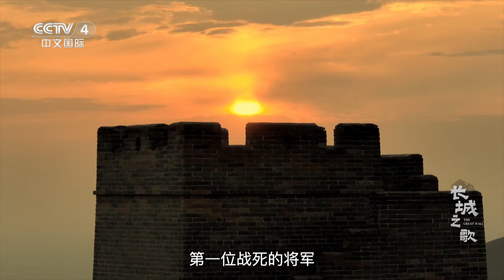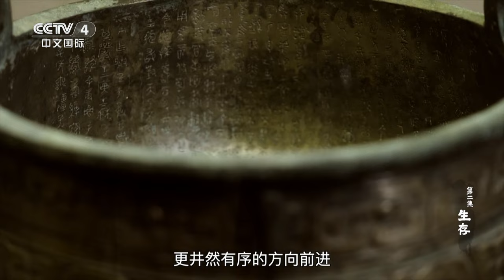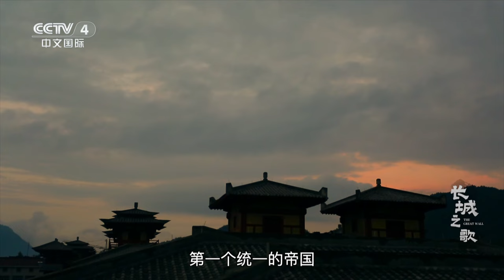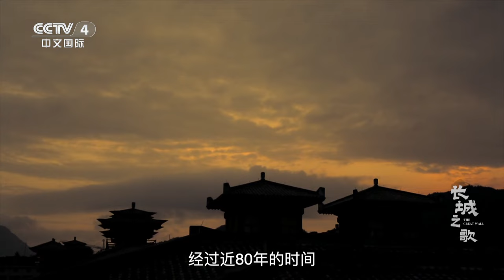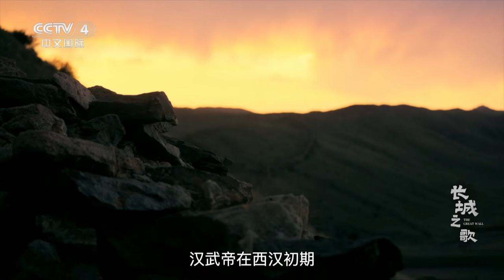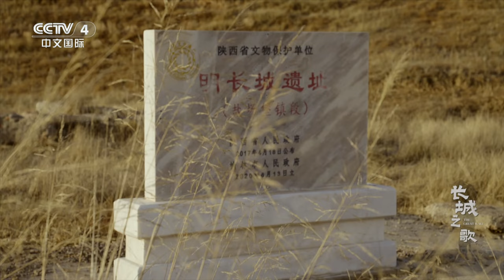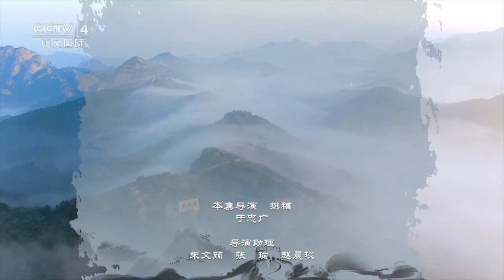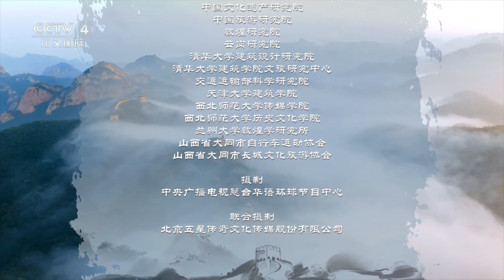《长城之歌》长城历经数个朝代 时间跨度长达2700年！它一次次坍塌 又一次次重新屹立 直至与山海交融 EP02【CCTV纪录】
本期内容：农耕文明与游牧文明的对峙、碰撞与融合，是欧亚大陆历史上反复出现的主旋律。这是延续了2700多年的关于生存的故事，长城是这个故事的舞台。历史上长城曾经阻挡了游牧民南下的马蹄，也曾经在战火和岁月中支离破碎，它一次次坍塌，又一次次重新屹立。

■□节目简介■□
何以中国，何以文明，长城作答。纪录片《长城之歌》带您穿越2000多年历史长河，通过“奇迹”、“生存”、“秩序”、“交融”、“脊梁”、“永续”六个主题，以全球视野、全新维度领略长城代表的人类文明奇迹，探寻长城隐含的中华文明密码，品读中国人精神史诗的长城篇章，饱览长城国家文化公园的壮阔美景。